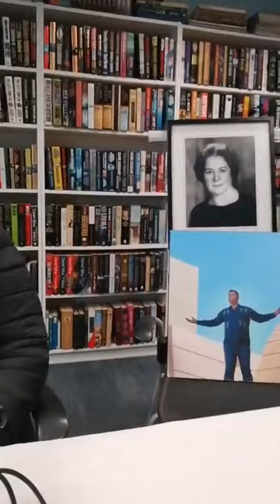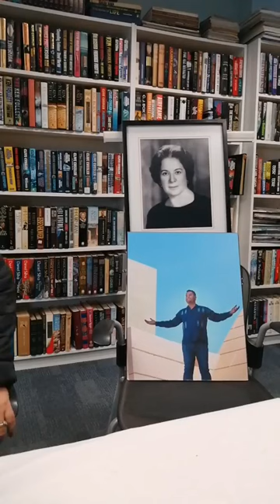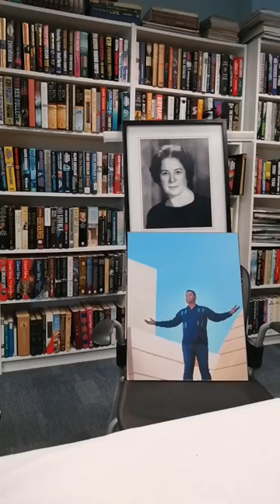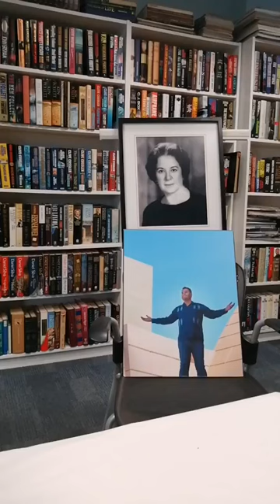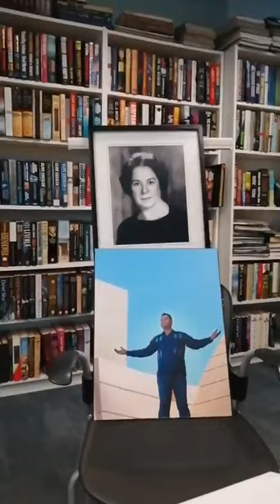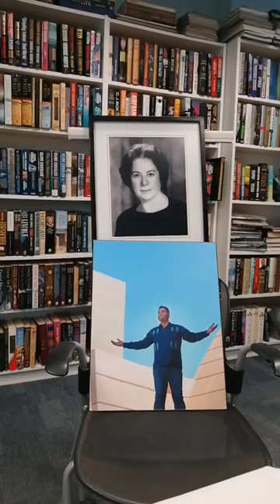RICO, CAFE CON SALDAÑA- PROGRAMA 53 SEGUNDA TEMPORADA DESDE FARMACIA INTERNACIONAL TIJUANA.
KARINA CORDOBA SANCHEZ COMENTA SU PASION DE NUMISMATICA Y FILATELIA.